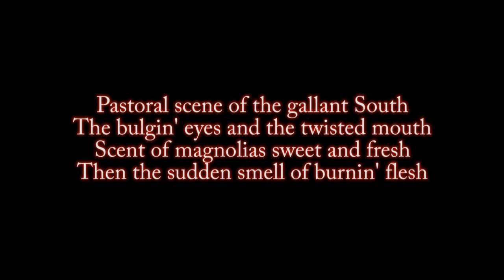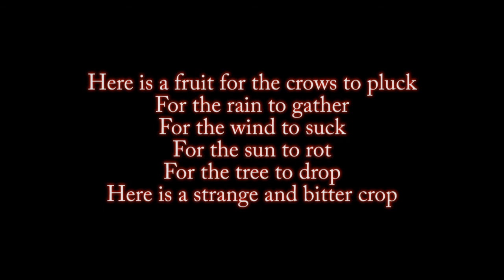NNE Methodist - Andrew's Deputy Vlog - Episode 6: The Cross and the Lynching Tree, James Cone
From his latest sabbatical book, Rev Andrew Charlesworth reflects on James Cone's "The Cross and the Lynching Tree".